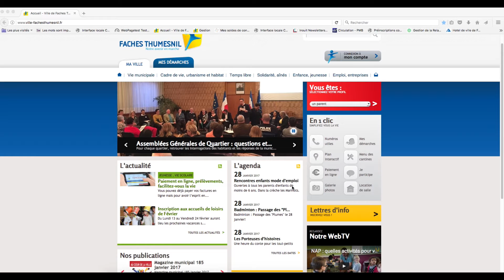La réservation des repas de cantine 7j/7 24h/24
La ville propose d'inscrire ou de désinscrire vos enfants de la cantine directement en ligne.